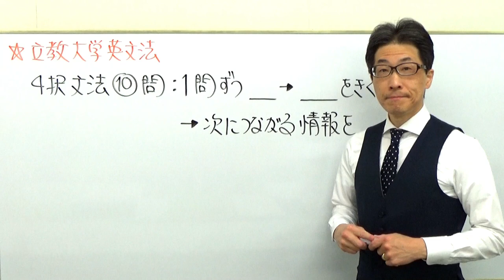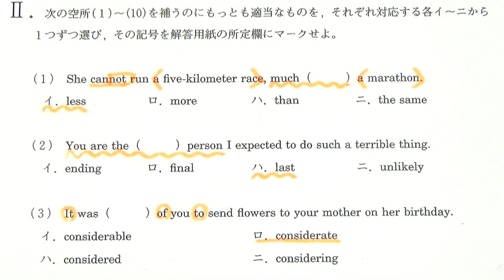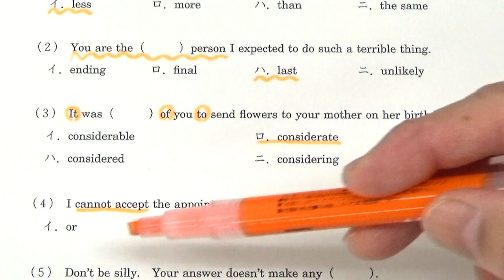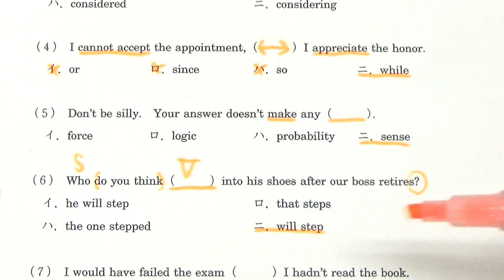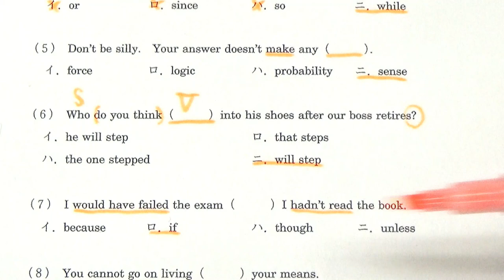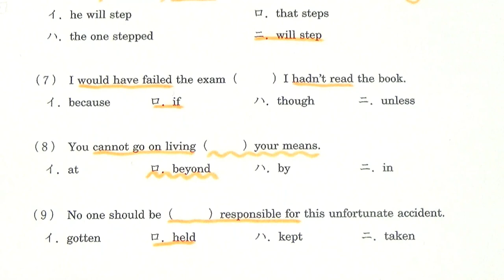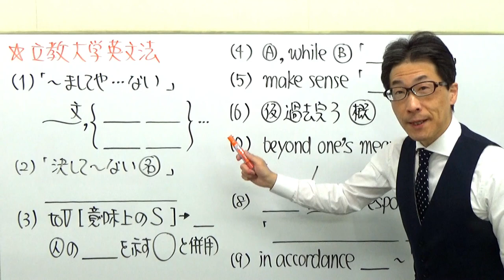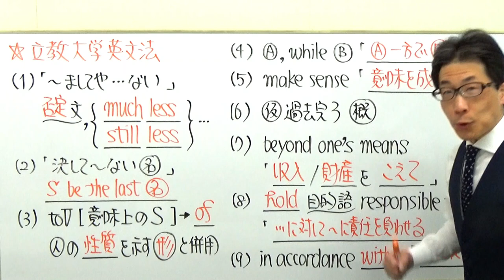【GMARCH】1529立教大英文法過去問演習(仮定法etc)2018理学部Ⅱ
仮定法の動画はコチラ